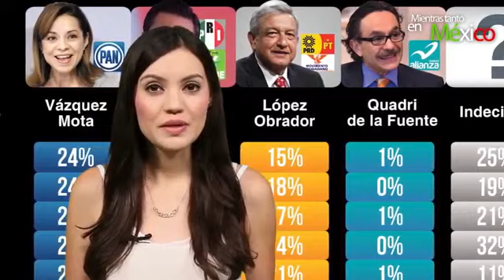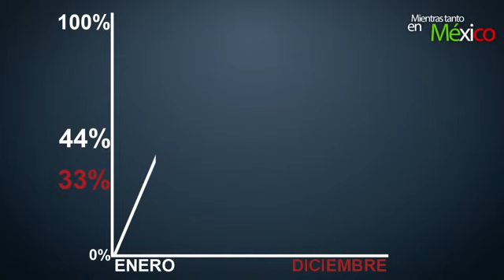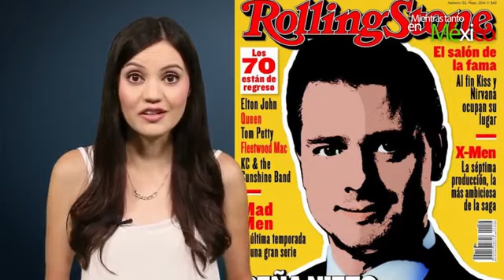El PEOR presidente de MEXICO (INEPTO)